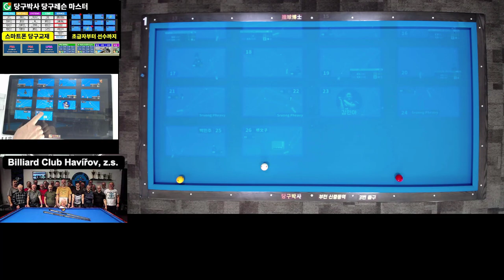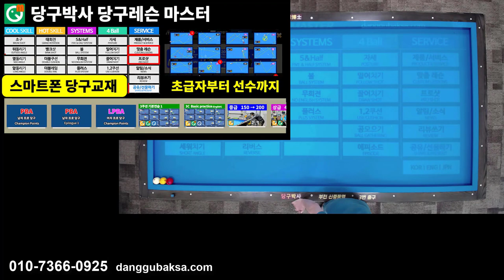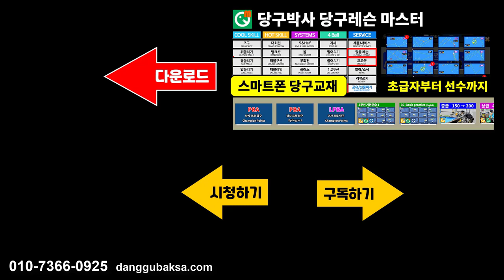LPBA 당구레슨 (행운의 세트포인트, 뒤돌리기 재밌는 배치)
LPBA 결승전에서 나온 행운의 세트포인트 (뒤돌리기 키스에 의한 득점) 배치를 스마트폰 당구교재 '당구박사'에 수록하고 해법과 주의사항등을 알려드립니다. 쓰리쿠션 초급자분들 참고하세요.